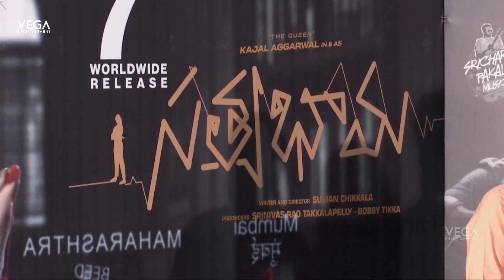Kajal Aggarwal Satyabhama Movie Press Meet | Shashi Kiran | Naveen Chandra | Tollywood